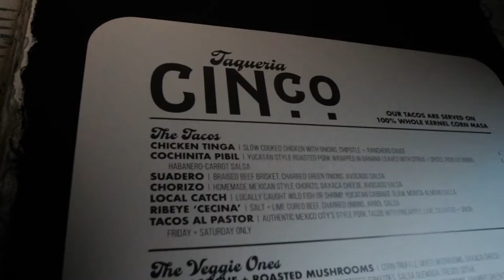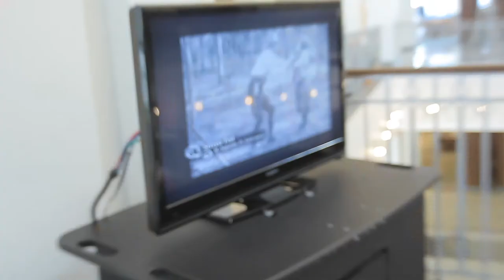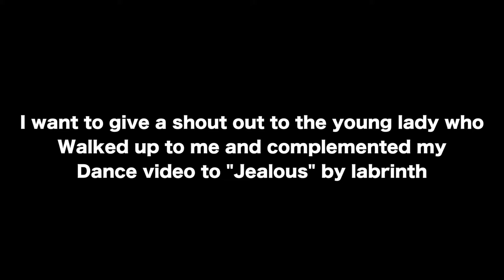NOT ALLOWED TO FILM ANYWHERE!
Help Wreckless Dance Crew get to Miami!

Jacksonville, Florida
Jacksonville vlogger
Jacksonville dancer
jacksonville vlog
Jacksonville dance
Shot with a Canon T3I + T5I + IPHONE 7